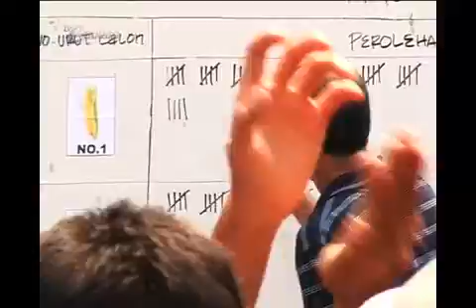Lurah Terpilih seg2 | Video Learning Object